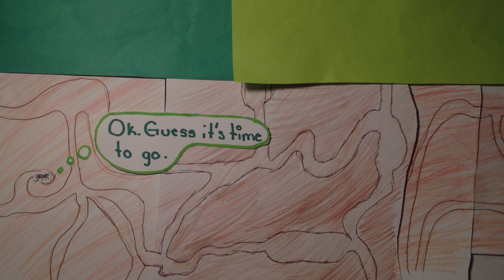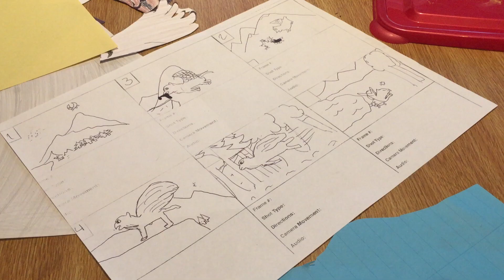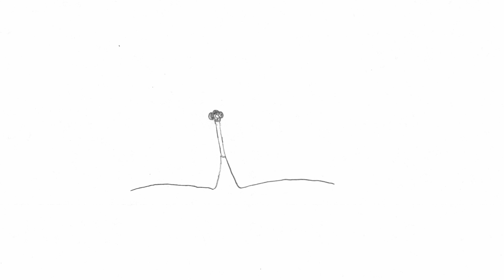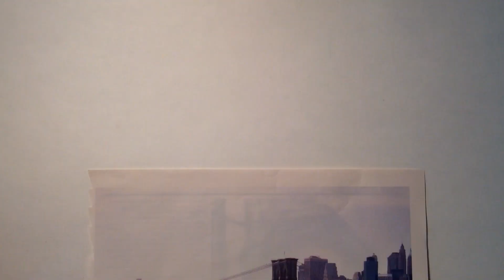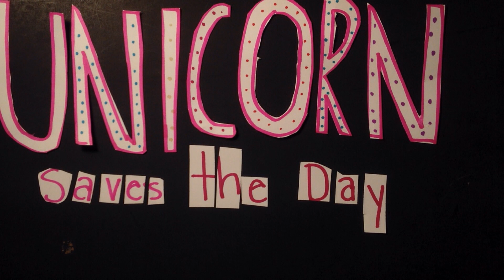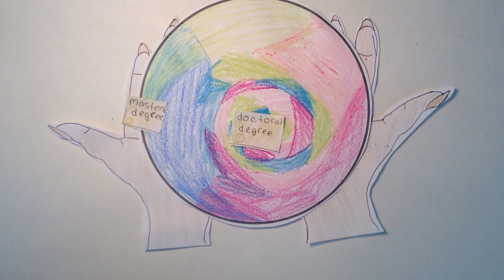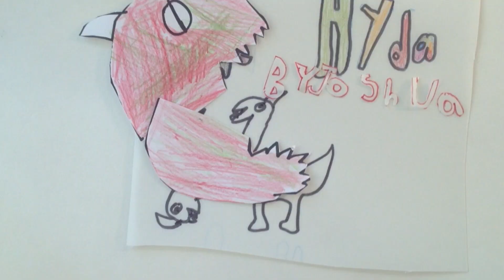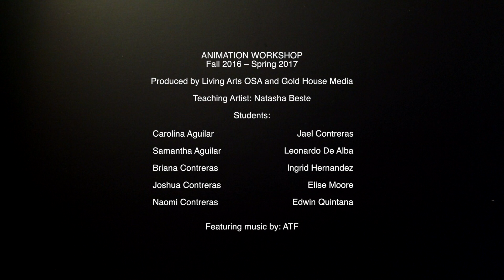Living Arts: OSA ANIMATION WORKSHOP (Fall 2016 - Spring 2017)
Produced by Living Arts Detroit and Gold House Media

ANIMATION WORKSHOP (Fall 2016 - Winter 2017)
This course takes a hands-on approach to all phases of hand-drawn and stop-motion animation. Students learn about the process of idea development, storyboarding, production, and audio design while working individually and collaboratively in small groups. The workshop is part of the after school arts & literacy program of Living Arts Detroit and is taught by Natasha Beste of Gold House Media at the Ford Resource and Engagement Center (FREC) at the Mexicantown Mercado.

Featuring music by:
ATF and Nik Burridge